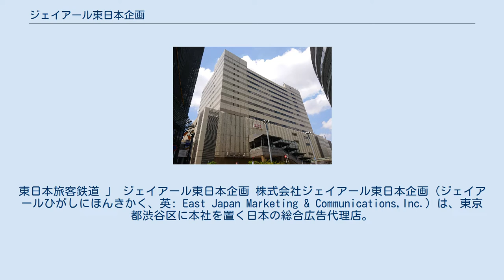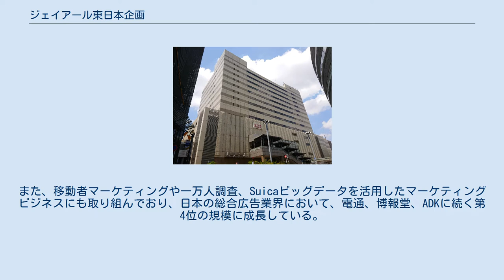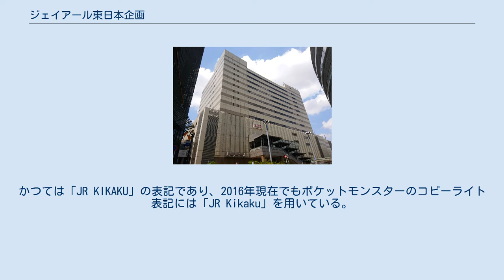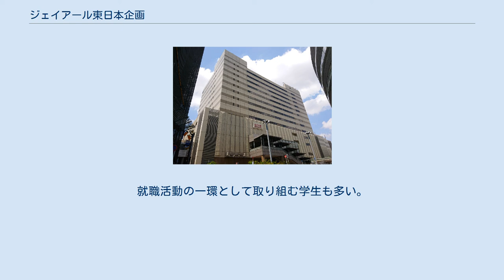ジェイアール東日本企画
恵比寿_(渋谷区)
東日本旅客鉄道 」 ジェイアール東日本企画 株式会社ジェイアール東日本企画（ジェイアールひがしにほんきかく、英: East Japan Marketing & Communications,Inc.）は、東京都渋谷区に本社を置く日本の総合広告代理店。
 東日本旅客鉄道（JR東日本）の戦略子会社第一号として発足。
JR東日本グループの中核企業の一社。
 一般的には、JR東日本グループのハウスエージェンシーおよびJR東日本の交通媒体を管理する媒体社として認知されているが、近年は、一般企業を中心とした広告会社としての部門が成長しており、コンテンツビジネスや、地方創生を手掛けるソーシャルビジネスが売上を牽引している。
また、移動者マーケティングや一万人調査、Suicaビッグデータを活用したマーケティングビジネスにも取り組んでおり、日本の総合広告業界において、電通、博報堂、ADKに続く第4位の規模に成長している。
（2020年3月時点） クリエイティブは、JR SKISKI、大人の休日倶楽部などの作品を手がけ、TCC賞を受賞するなどしている。
 交通媒体は、「トレインチャンネル」「J・ADビジョン」を代表とするデジタルサイネージの普及、新型山手線など、様々なメディアを開発し、新しいコミュニケーションを創出している。
 このような多様なビジネス展開と、業界での成長を受けて、新卒採用での人気企業ランキングにおいても毎年上位に名を連ねている。
 このほかにも、ゆりかもめ・りんかい線・つくばエクスプレスなど、他私鉄事業者の媒体管理も請け負っている。
駅ビル、構内・店舗などの開発も行う。
 アニメ『ポケットモンスター』の代理店でもあり、JR東日本とのタイアップ企画であるポケモンスタンプラリーや第一屋製パンが販売しているポケモンパン、日本マクドナルドが販売しているハッピーセットのポケモン玩具などの企画運営も行なっている。
近年では、『神さまの言うとおり』や『ストロボ・エッジ』、『進撃の巨人 ATTACK ON TITAN』、『君の名は。
』などの話題作をはじめ、多数の映画製作にも関わっているほか、『新幹線変形ロボ シンカリオン』、『とれたんず』など、鉄道プロパティを活用したキャラクターを送り出している。
 略称としては、広告業界内での略称である「J企（ジェイキ）」をもじり、「駅（えき）」にも通じる「jeki（ジェーキ）」を使用している。
かつては「JR KIKAKU」の表記であり、2016年現在でもポケットモンスターのコピーライト表記には「JR Kikaku」を用いている。
 ライセンス管理の作品を含む。
 主にテレビ東京やTBS系列（静岡放送・毎日放送含む）のアニメに関わることが多い。
 大学生を対象とした「jeki企画コンペティション」を開催している。
毎年、モバイルSuicaやトレインチャンネルなどJR東日本所有のメディアをテーマとして掲げている。
通常の学生向けの企画コンペとは違い、実施を前提としている。
人材開発部が中心となっており、インターンシップのような役割も果たしている。
就職活動の一環として取り組む学生も多い。